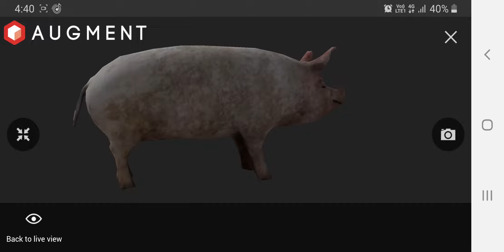3D View l Pig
Augmented Reality l 3D View l Pig